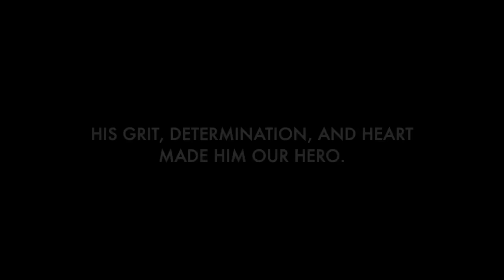Salute to JB Mauney at the 2023 Wrangler NFR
JB Mauney is a Bull Riding original. There's never been and never will be anyone quite like him.